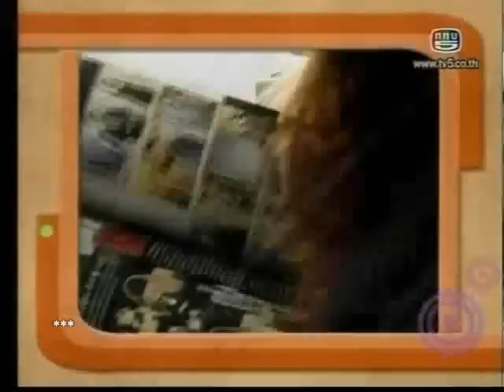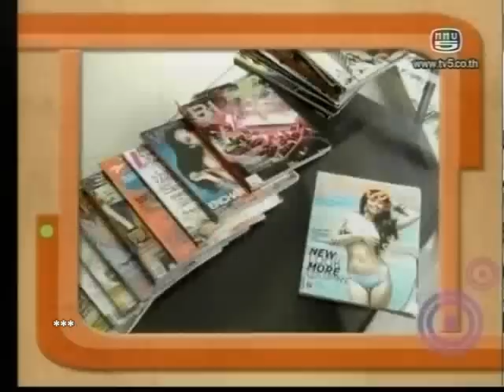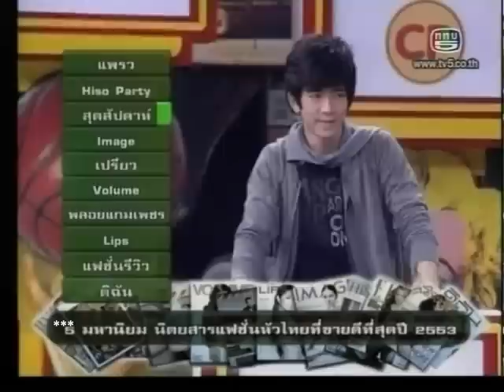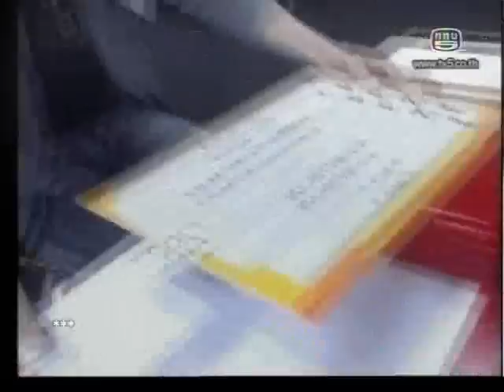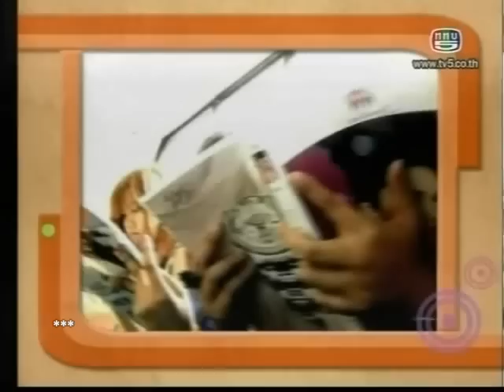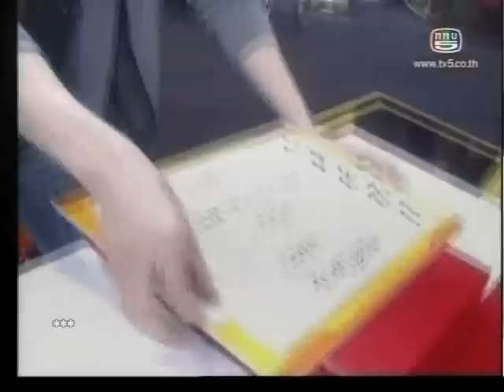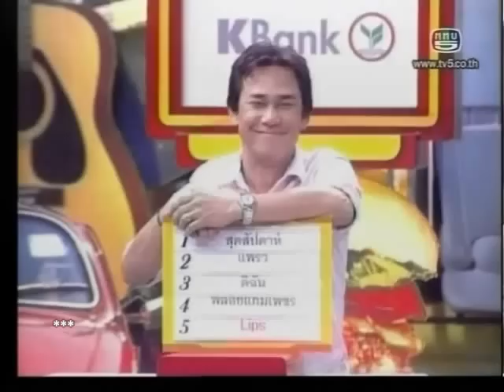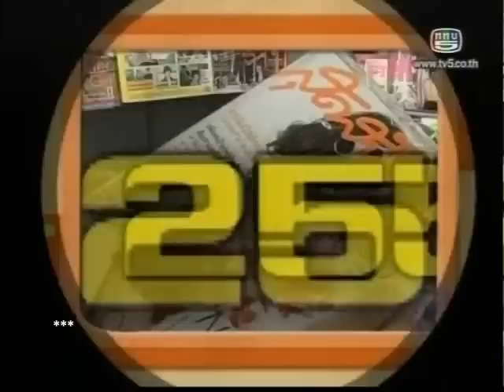ต้อล Tol - 5 มหานิยม ตอนที่ 1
23/03/11 ต้อล ในรายการ 5 มหานิยม ทางช่อง 5